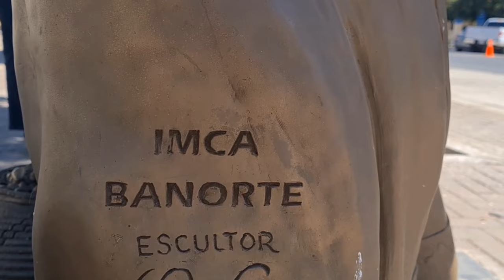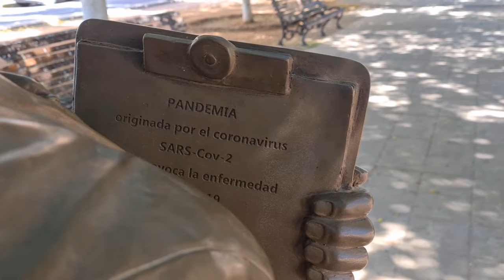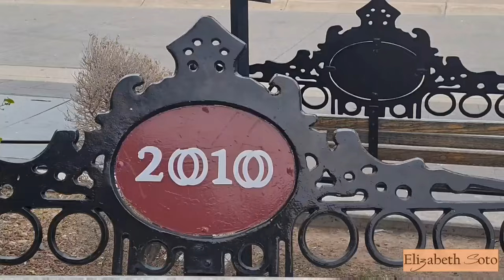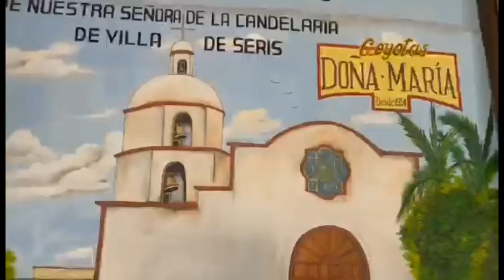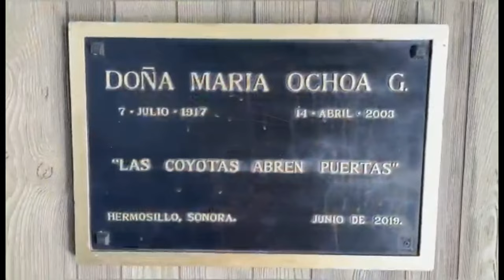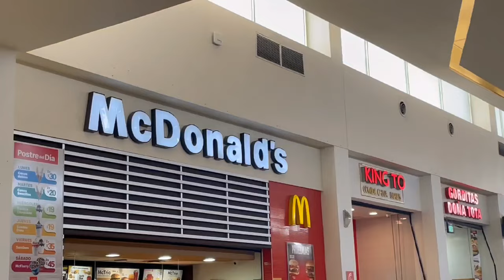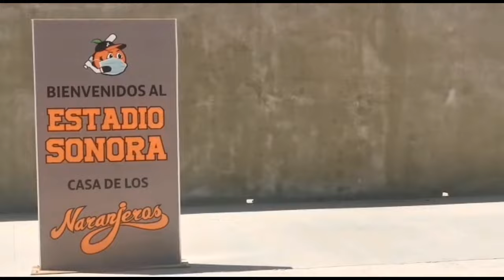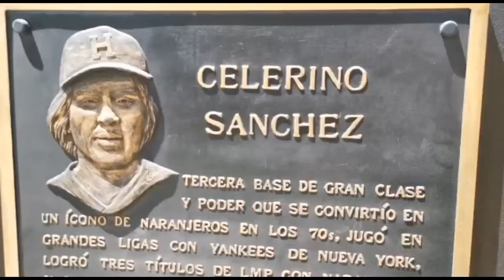¿Quieres visitar Hermosillo, Sonora?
En este video podrás conocer un poco más sobre  "la ciudad del sol" (Hermosillo, Sonora).

Donde encontraras tres secciones:  sobre la interesante historia de esta bonita ciudad, su  deliciosa comida tradicional  y algunos de los lugares más visitados para pasar el rato en Hermosillo.

SIGUENOS PARA MÁS CONTENIDO.